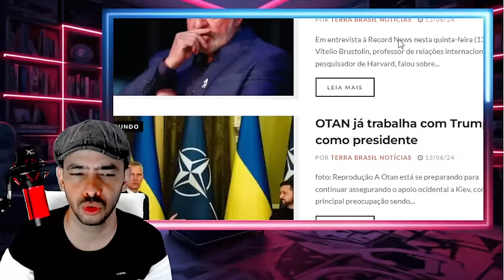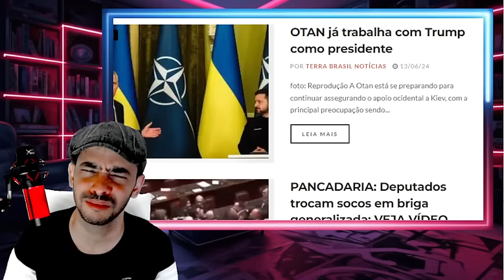URGENTE! GOVERNO SOFRE DURAS DERROTAS CPI DO ARROZÃO E DAS MILICIAS VAI DERRUBAR GERAL